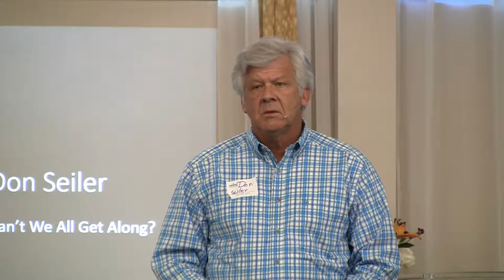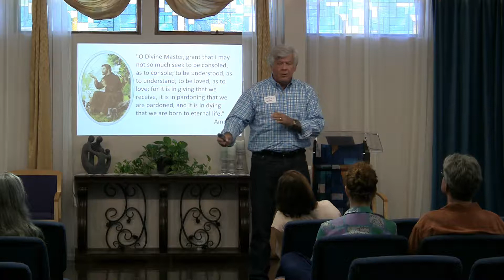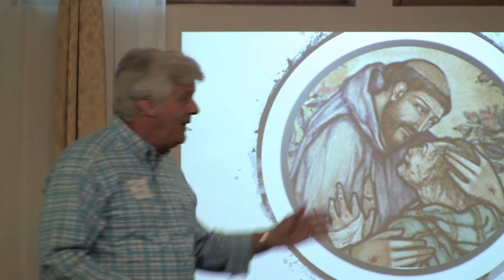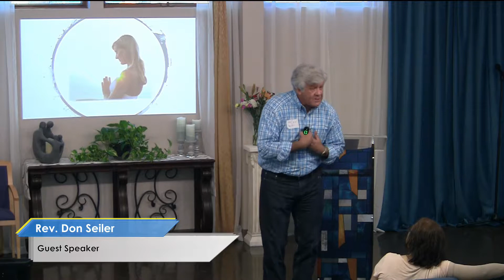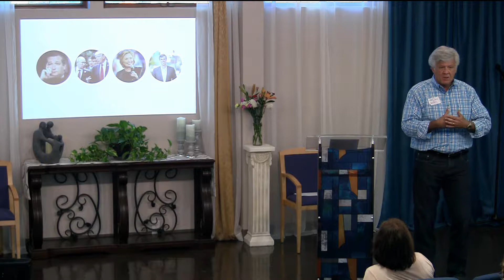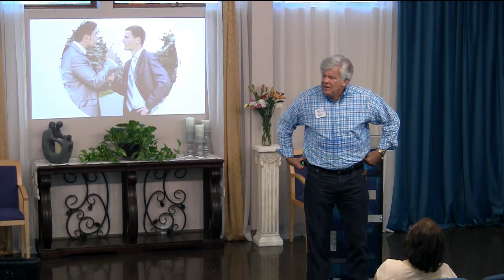Can't We All Get Along?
Guest Speaker Don Seiler's talk recorded Oct. 28, 2018 at Unity in the Heart of Austin.